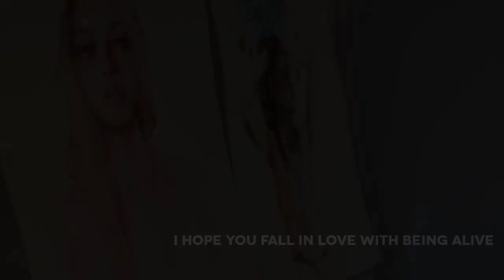Speed Up Watercolor Portrait Painting - I Hope You Fall In Love With Being Alive